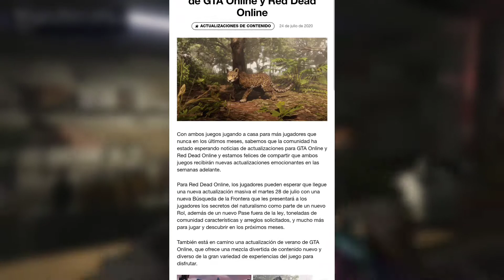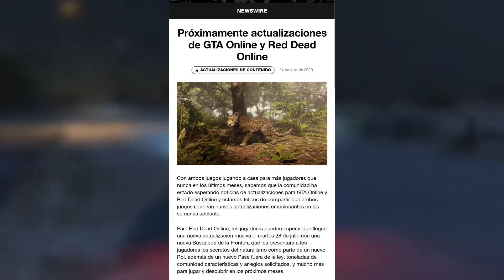GTA V - NUEVO DLC CONFIRMADO POR ROCKSTAR